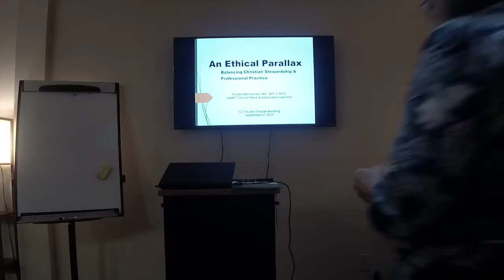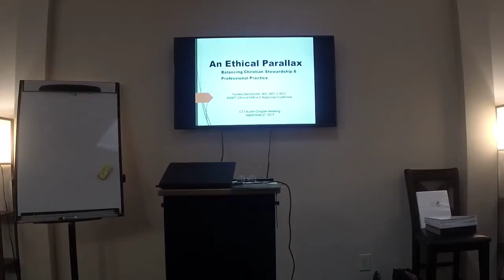Michele Hake Live Stream